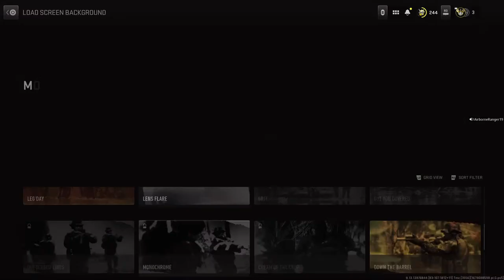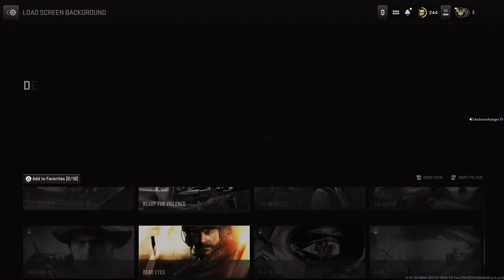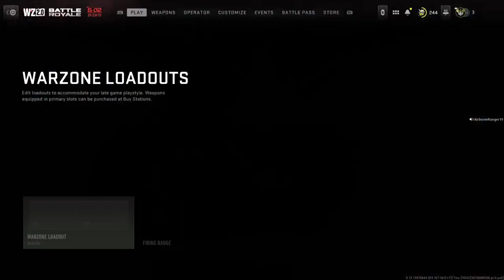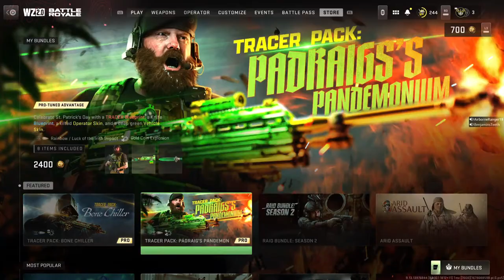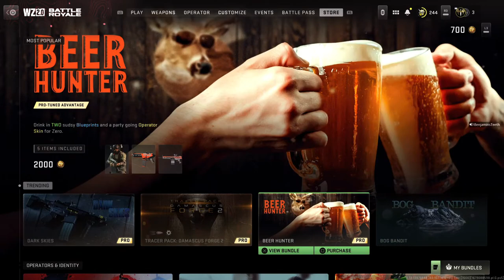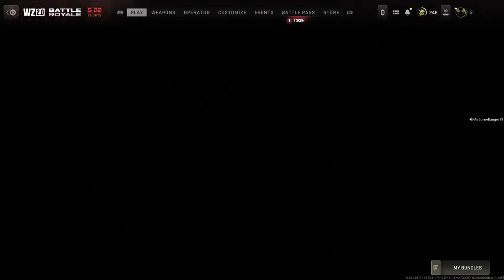MWII Spec Ops #2